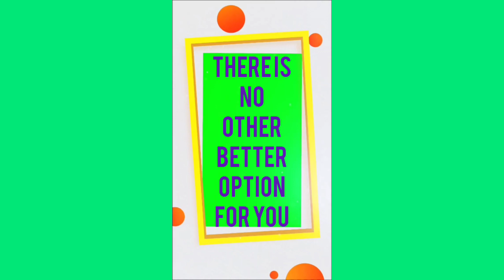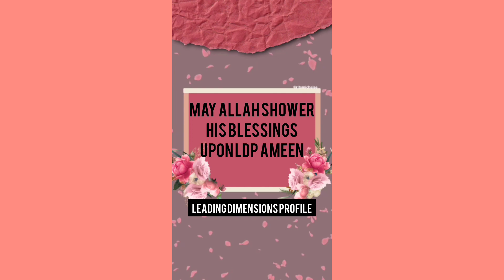Why be positive with maths is with LDP@bepositivewithmaths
What is LDP?
Leading dimensions profile is a platform created for youtubers who are struggling for the growth of their channels.This platform is working on the basis of do good and have good.Here every member is working with the passion of helping others.So,if you think you can also present your tired less and free of cost services you can also become the part of LDP.